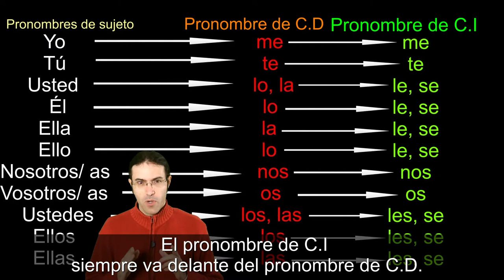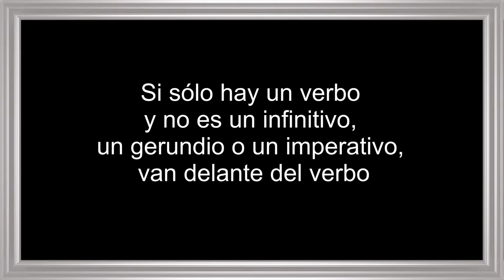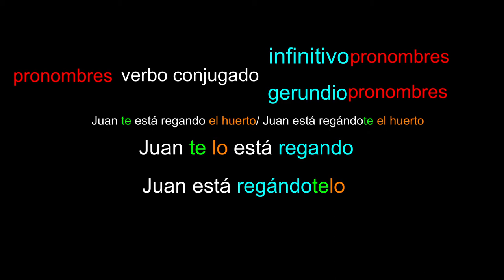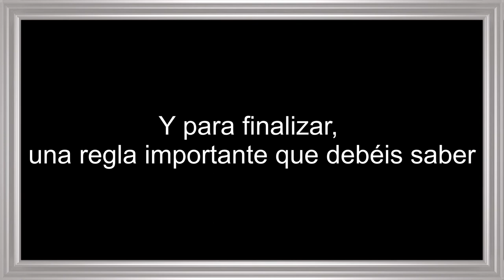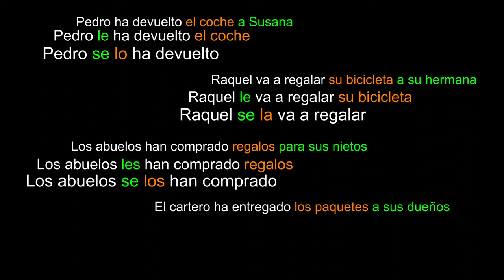A.2 - Combinación de pronombres